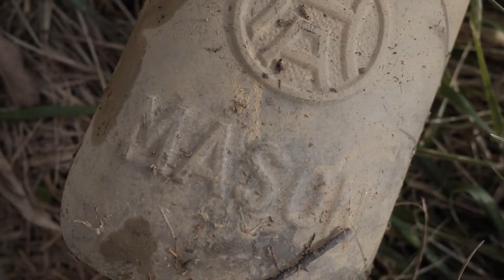THESE COULD BE WORTH THOUSANDS OF DOLLARS | VLOG #25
Just checking all the buildings on our property for mason jars.